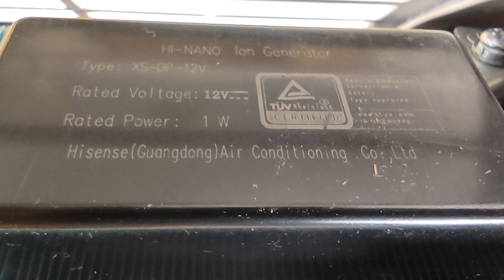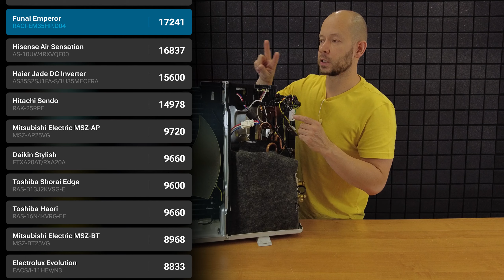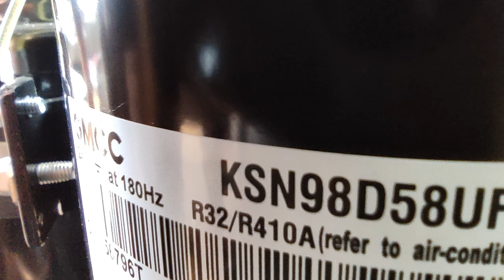Обзор новинки Funai Emperor RACI-EM35HP.D04 • Классный и тихий! Но...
Тайм-коды:
00:00 Предистория
01:19 Начало
01:57 Внешний вид
03:18 Лезем внутрь
06:12 Нижняя часть блока
08:36 Тирада про барабаны
10:07 Пульт
12:28 Wi-Fi приложение и функции кондиционера
14:20 SmartEye и его тест
16:55 Продолжаем про функционал
18:32 Замеры шума
20:52 Экстренное включение из настоящего
23:12 Возвращаемся обратно в прошлое
24:22 Подитог по внутрянке
24:43 Внешний блок
26:54 Внутренности блока
28:51 Теплообменник
31:13 Область компрессора
35:15 Итоги